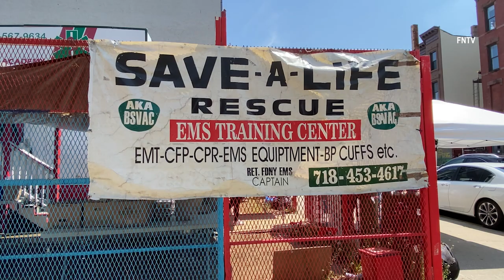BP Adams helps during pandemic by giving out PPE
Video by Steve Sanchez (FNTV freedomnews.tv)

Brooklyn Borough President Eric Adams was joined by City councilman Robert Cornegy to distribute PPE to the Bed-Stuy Vollies who are a volunteer EMS workers on the frontline serving their community.